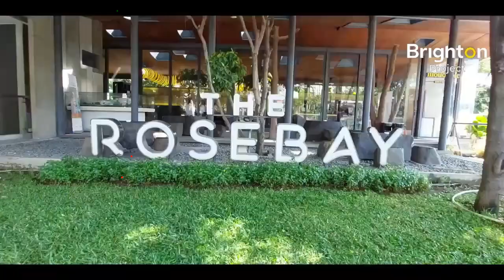Cuma 1,9Man Apartemen Rosebay Graha Family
Cuma 1,9Man Apartemen Rosebay Graha Family... WA Saya untuk informasi lebih lanjut maupun Show Unit: 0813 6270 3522 (RIMKY BRIGHTON)